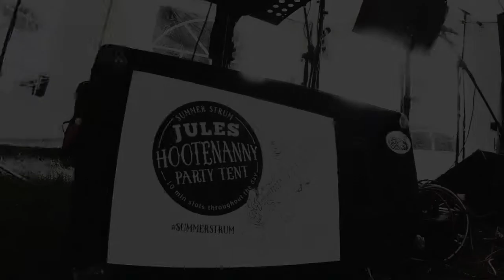Summer Strum - Jules Tent - 2 of US Bryan Adams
This video is about Jules- 2OFUS 2